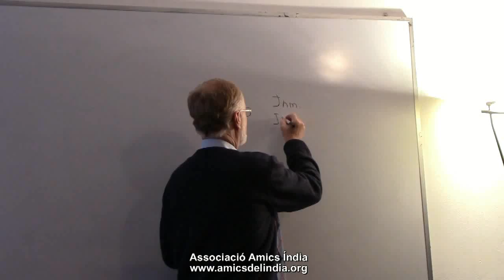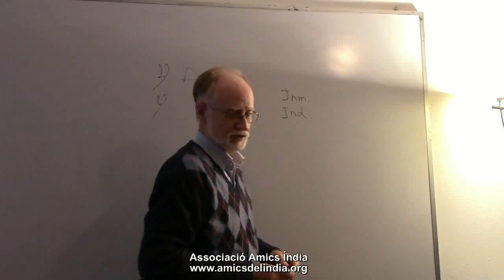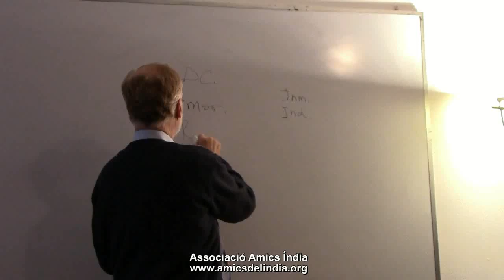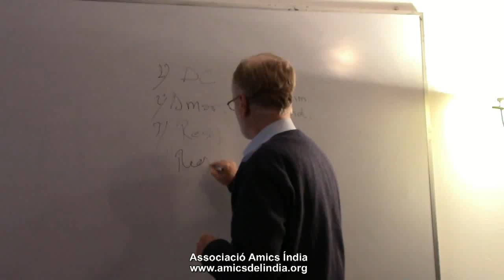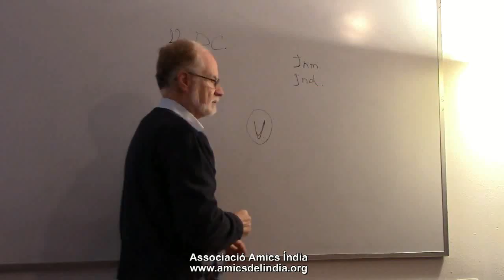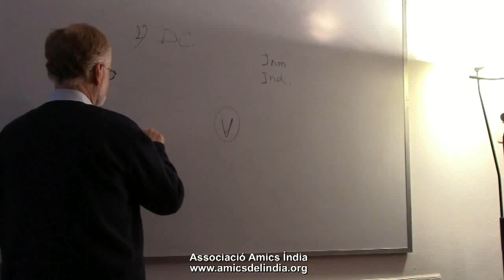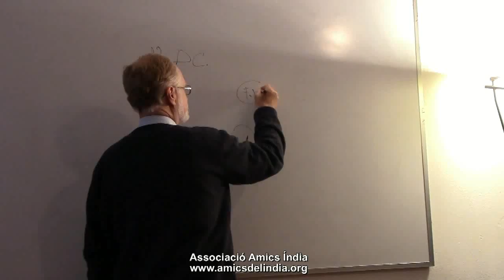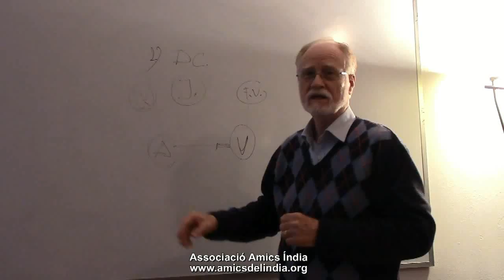(24-V-2014) -EL KARMA O LA LEY DEL REAJUSTE CÓSMICO (por Ramón Llucià)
ASSOCIACIÓ AMICS ÍNDIA (Barcelona)